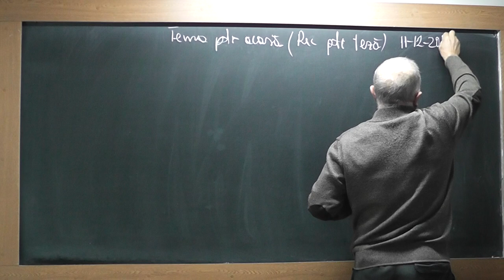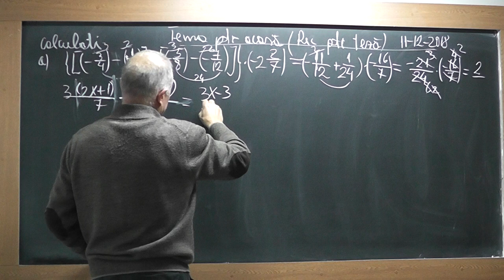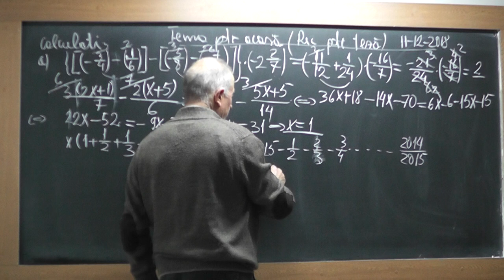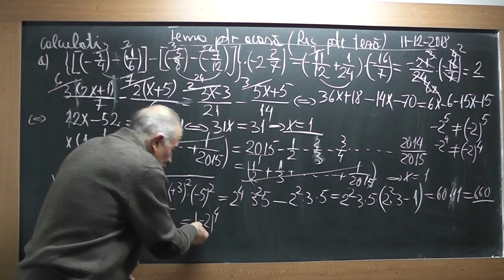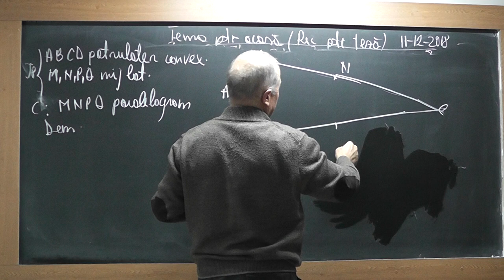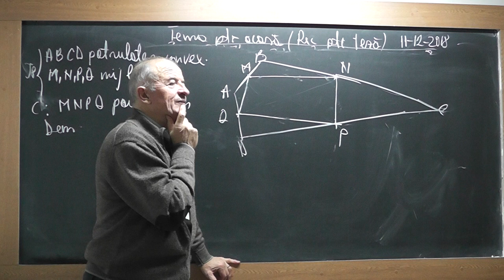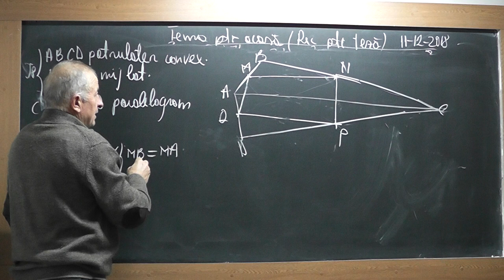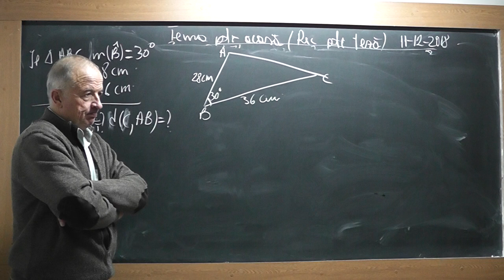1/3 1769 Clasa 7 Operatii in Q Patrulatere convexe Paralelogram Dreptunghi Patrat Linii imp triunghi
Aceste lectii sunt SUSTINUTE de VOI si daca va sunt utile, as aprecia un Like, Share, Comment - In aceasta lectie de matematica pe care o puteti vedea in direct si pe facem recapitulare pentru teza la clasa a VII-a la algebra si geometrie plana. Din cuprins: Operatii in Q, Patrulatere convexe, Paralelogram Dreptunghi, Patrat, Linii importante intr-un triunghi (inaltime, mediana, mediatoare, bisectoare).

Lectia 1769 - Clasa 7 - Pregatire TEZA: Operatii in Q Patrulatere convexe Paralelogram Dreptunghi Patrat Linii importante in triunghi